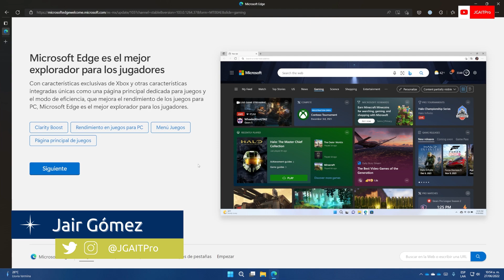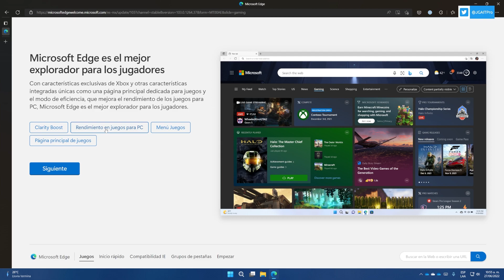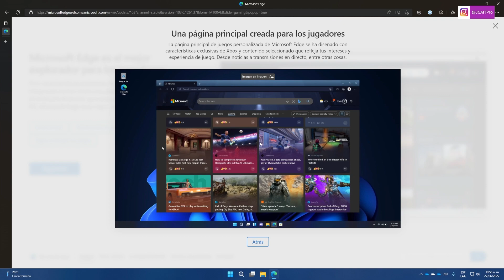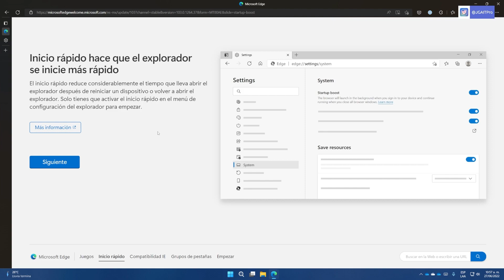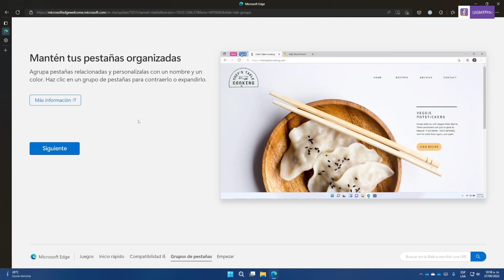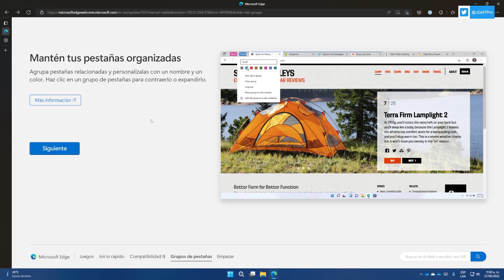Microsoft Edge ahora más OPTIMIZADO para Cloud Gaming 🎮